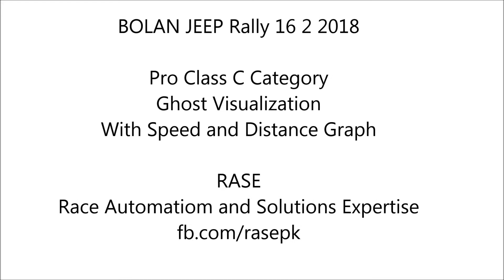Bolan Jeep Rally 2018 Ghost Visualization With Speed and Distance Graph PRO CLASS C